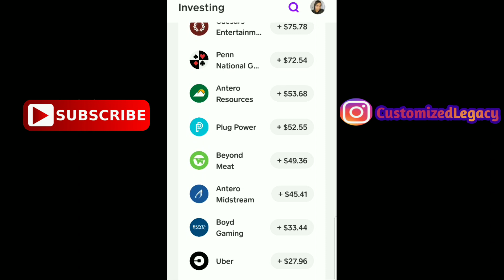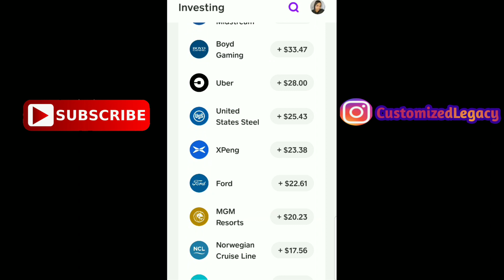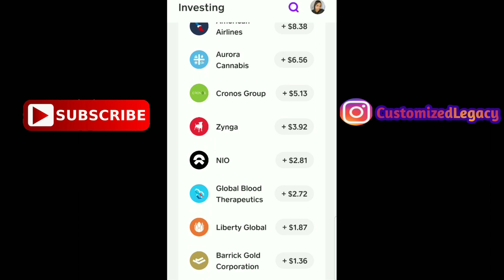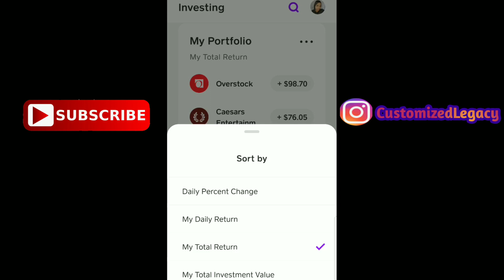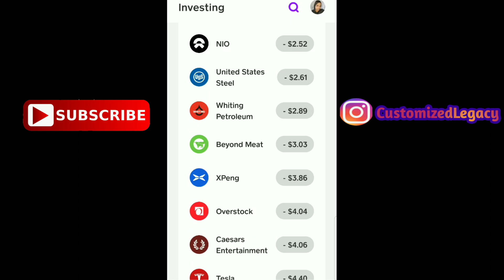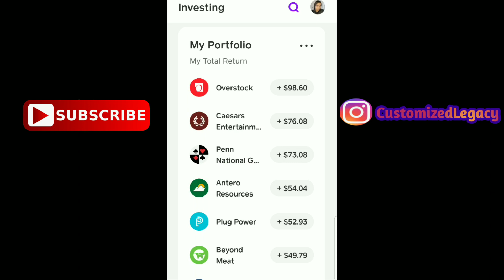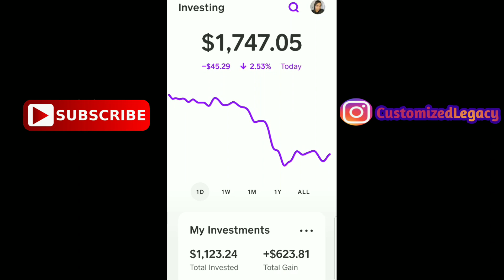Cash App Stock Investing Took My Money 😡| Cash App Stocks Gain On Cash App Stock Investing Stockmas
Cash App Stock Investing Took My Money 😡! Cash App Stocks Gain On Cash App Stock Investing! I Let Show You How Much Money I Lost Today Investing On Cash App Stock Investing App! Stockmas 2020